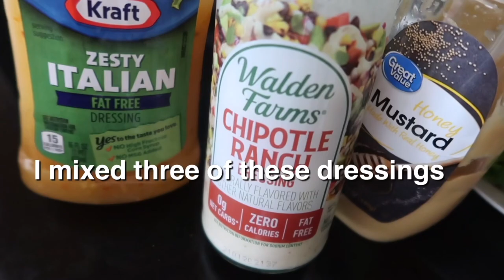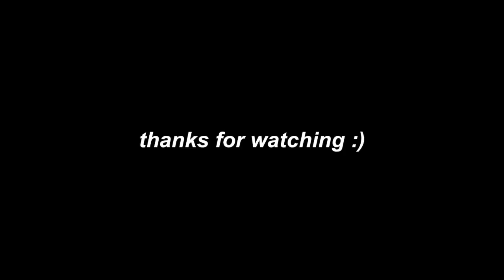what i eat in a few days & easy recipes (baked oatmeal, matcha pancakes, cookies, korean food)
This is what i eat in a few days (: realistic, balanced, and intuitive eating.
This week has been super busy for me so this vlog is kinda short. I filmed some yummy recipes for y'all!! It was my mom's birthday this week and we also went an italian restaurant. It's in Arizona: Stone and Vine! Their penne all vodka and garlic bread is a MUST. Of course I had some cheat meals too and did not restrict myself. Healthy balance🦋💜

♡My wellness insta: @michelle.wellness (Check out the baked oats recipe, almond flour/ healthy chocolate chip cookies recipe, oat flour matcha pancakes)

The soondubu recipe is my moms. It is so delicious and low in calories. I love eating homeemade tofu soup!
Ingredients: 순두부찌개 만들기:
-any seafood (shrimp, oyster)
-fish sauce
-hot pepper flakes
-anchovy borth or blend
-kimchi (optional)
-soft tofu
-garlic
-green onion
-onion
-mirim
-soup soy sauce
-sesame oil
STEPS:
- In a bowl add your shrimp, and oyster  1 spoon of mirim and black pepper
- Get the tofu and put in bowl with water
- chop up GARLIC, GREEN ONION, ONION
- chop up kimchi which is optional
- STOVE LOW HEAT: get some anchovy broth
- put in 1 spoon of red pepper flakes
- 1 spoon of sesame oil, 1 spoon of fish sauce(참치액), 1 spoon of soup soy sauce, 3 spoon anchovy broth
- add shrimp and tofu
- as it boils, water comes out, close lid for 2 min
- let it cook for 5 minutes.

ˋ♡｡⋆faq
name: michelle
age: 21
ethnicity: korean
camera: canon g7x mark ii

video inspired by @tracysohn @lindasunyt !! I totally relate to her with oatmeal obsession.